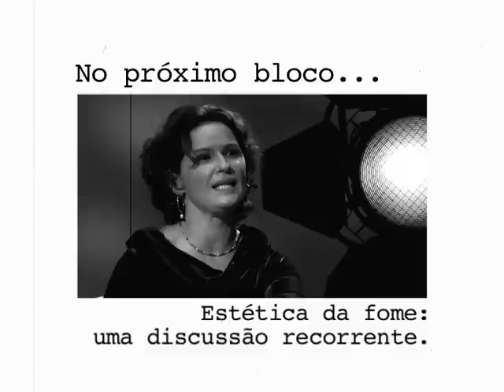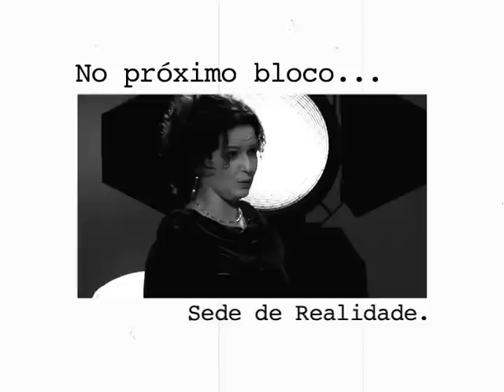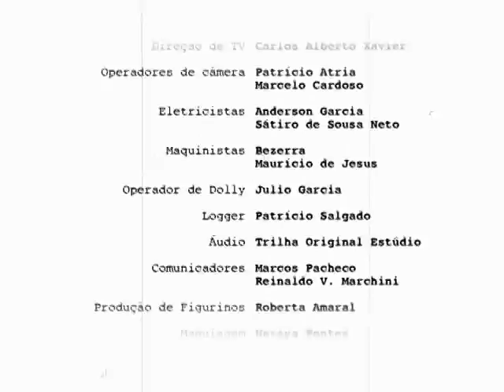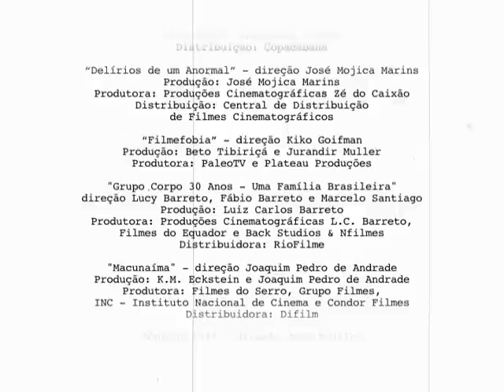Sala de CInema: Ivana Bentes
Sinopse:
Ivana Bentes é formada em jornalismo e começou sua carreira no Cineclube Estação Botafogo, escrevendo sobre cinema na revista Tabu. Hoje, é ensaísta, professora e curadora. Atuante na área de comunicação e cultura e considerada uma pensadora original do cinema brasileiro. Especializou-se em Cinema Novo, principalmente no
trabalho do diretor Glauber Rocha.

Destaques:
00:00 De olho no cinema do passado
13:30 Estética da fome: uma discussão recorrente
25:43 Sede de Realidade
35:12 A era do download

Ficha Técnica
Entrevistado:
Ivana Bentes

Convidados Sonoras:
Giselle Beiguelman, artista multimídia

Assistentes de Direção:
Igor Delion
Renata Côrrea

Pesquisa
Francisco Guarnieri
Marcelo Caetano

Produção Executiva
Beto Tibiriçá

Produção
Júlia Maury
Luanda Baldijão

Flavio Brant

Cenário
Mila Goudet
Rita Anderaos

Filmes Citados:
Abril Despedaçado (2001)
Direção: Walter Salles
Produção: Arthur Cohn
Produtora: VideoFilmes e Bac Filmes
Distribuidora: Lumière Brasil

Baile Perfumado (1996)
Direção: Lírio Ferreira e Paulo Caldas
Produção: Aniceto Ferreira e Beto Monteiro
Produtora: Salci Filmes, Governo do Estado de Pernambuco, Eletrobrás e Banco do Nordeste do Brasil
Distribuidora: RioFilme

Bianca faz a Dutra (2005)
Direção: Kiko Goifmann

Câncer (1968)
Direção: Glauber Rocha
Produção: Gianni Barcelloni
Produtora: Mapa Filmes e RAI -- Radiotelevisione Italiana
Distribuidora: Embrafilme

Cidade de Deus (2002)
Direção: Fernando Meirelles e Kátia Lund
Produção: Andréa Barato Ribeiro e Maurício Andrade Ramos
Produtora: O2 Filmes e VídeoFilmes
Distribuidora: Lumière Brasil

Cinema, Aspirinas e Urubus (2005)
Direção: Marcelo Gomes
Produção: Sara Silveira, Maria Ionescu e João Vieira Junior
Produtora: Dezenove Som e Imagem, REC Produtores Associados
Distribuidora: Imovision

Delírios de um Anormal (1977)
Direção: José Mojica Marins
Produção: José Mojica Marins
Produtora: Produções Cinematográficas Zé do Caixão
Distribuidora:  Central de Distribuição de Filmes Cinematográficos

Deus e o Diabo na Terra do Sol (1964)
Direção: Glauber Rocha
Produção: Luiz Augusto Mendes
Produtora: Produções Cinematográficas Herbert Richers e Copabacana Filmes
Distribuidora: Produções Cinematográficas Herbert Richers e Copabacana Filmes

Filmefobia (2008)
Direção: Kiko Goifmann
Produção: Beto Tibiriçá e Jurandir Muller
Produtora: PaleoTv e Plateau Produções

Grupo Corpo 30 Anos - Uma Família Brasileira (2006)
Direção: Lucy Barreto, Fábio Barreto e Marcelo Santiago
Produção: Luiz Carlos Barreto
Produtora: L.C. Barreto Produções Cinematográficas, Filmes do Equador e Back Studios & NFilmes
Distribuidora: RioFilme

A Idade da Terra (1980)
Direção: Glauber Rocha
Produção: Glauber Rocha
Produtora: Glauber Rocha Produções Artísticas, CPC Filmes, Filmes 3 e Embrafilme
Distribuidora: Embrafilme

Macunaíma (1969)
Direção: Joaquim Pedro de Andrade
Produção: K.M.Eckstein e Joaquim Pedro de Andrade
Produtora: Filmes do Serro, Grupo Filmes, INC -- Instituto Nacional de Cinema e Condor Filmes
Distribuidora: Difilm

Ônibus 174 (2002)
José Padilha

Orfeu Negro (1959)
Direção: Marcel Camus
Produção: Sacha Gordine
Produtora: Disparat Films, Gemma e Tupan Filmes
Distribuidora: Globo Vídeo

Tropa de Elite (2007)
Direção: José Padilha
Produção: José Padilha e Marcos Prado
Produtora: Zazen Produções, The Weinstein Company, Posto, Feijão Filmes e Universal Company
Distribuidora: Universal Pictures do Brasil e The Weinstein Company

Vidas Secas (1963)
Direção: Nelson Pereira dos Santos
Produção: Luiz Carlos Barreto, Herbert Richers e Danilo Trelles
Produtora: Produções Cinematográficas L.C. Barreto, Herbert Richers Produções Cinematográficas e Nelson Pereira dos Santos Produções Cinematográficas
Distribuidora: Sino Filmes